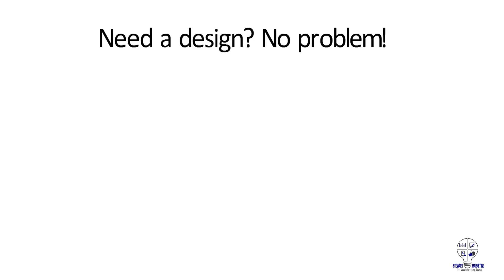Instashirts whiteboard with logo intro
Looking for a great t-shirt design?